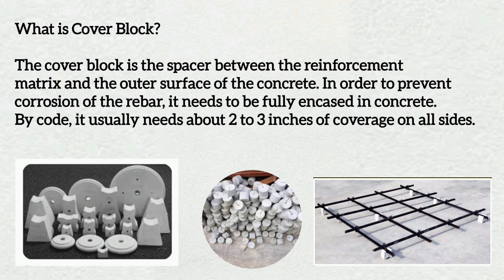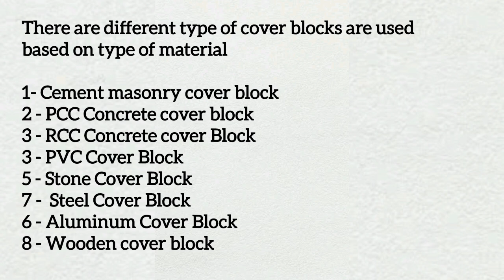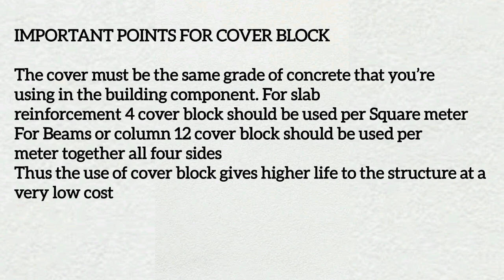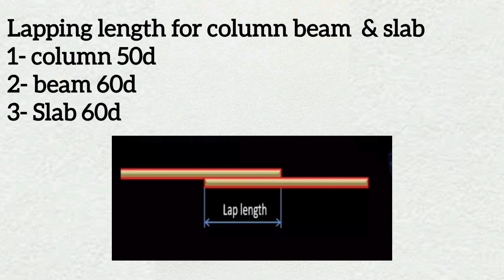Basic knowledge for civil engineering & Supervisors The Engineer 07